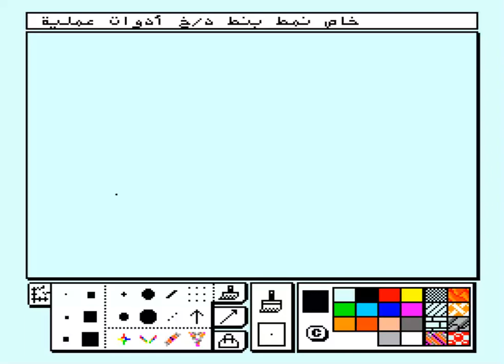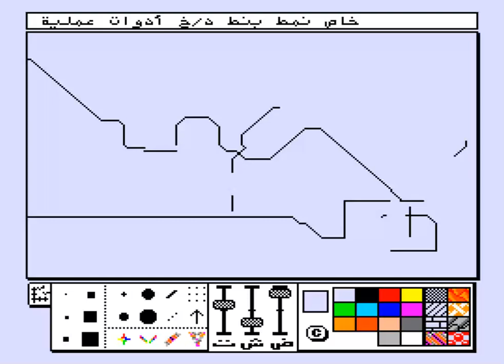THE PAINTER ARABIAN Al Alamiah DRAW PAINT UTILITY TOOL MICROSOFT ASCII MSX File Hunter com WEBMSX WE